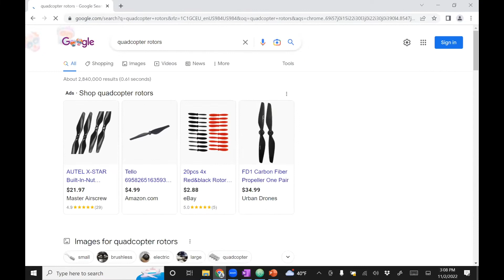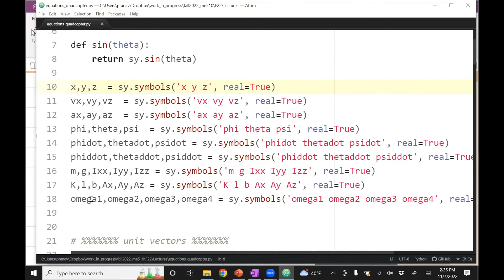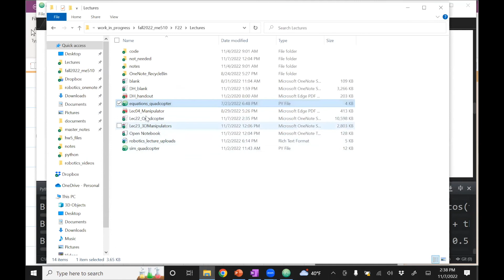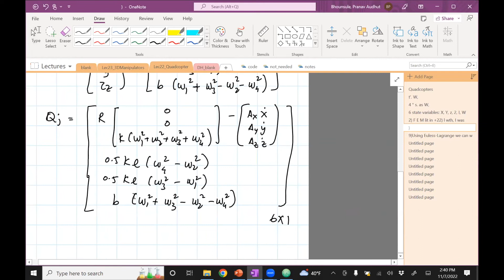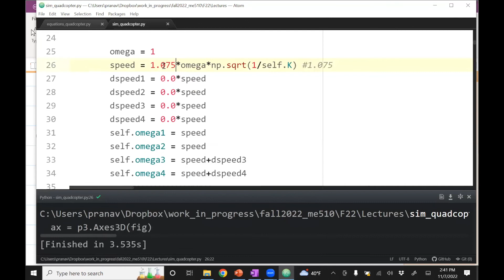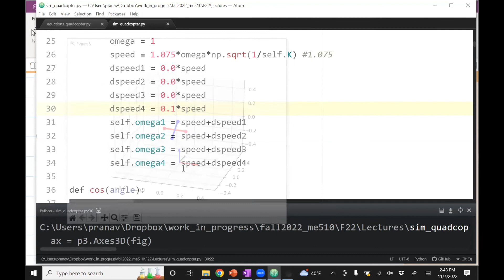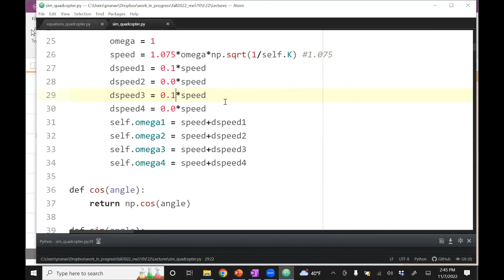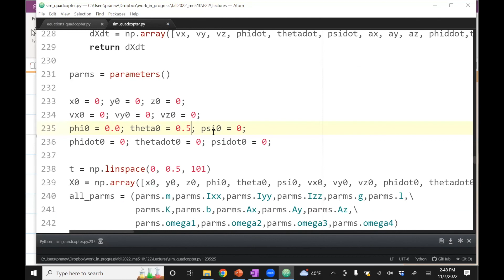Robotics Lec 22: 3D Quadcopter (Fall 2022)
The video explains the fundamentals of the movement of a quadcopter. That is how rotor spin leads to thrust force and torques. The equations are derived using Euler-Lagrange. Using the simulations and the equations, I demonstrate the intuition behind controlling the quadcopter.